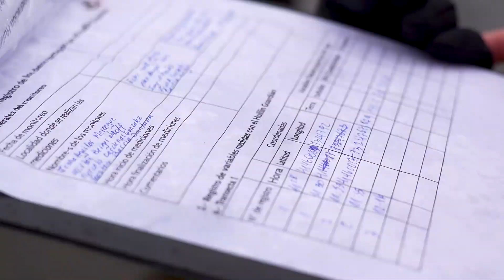Promoción Capítulo 3 - Científicos en Acción 13C (Segunda Temporada)